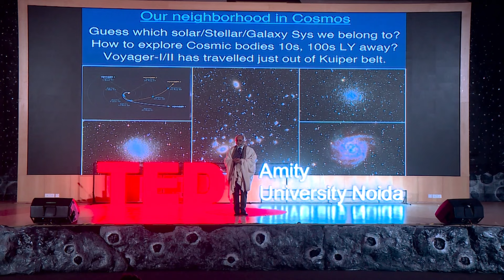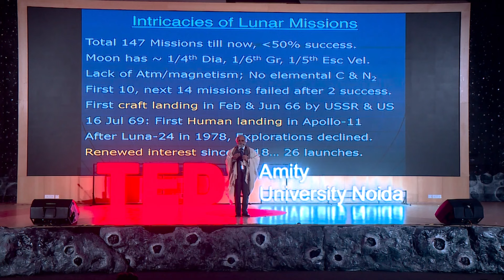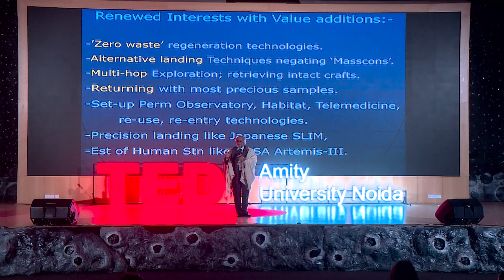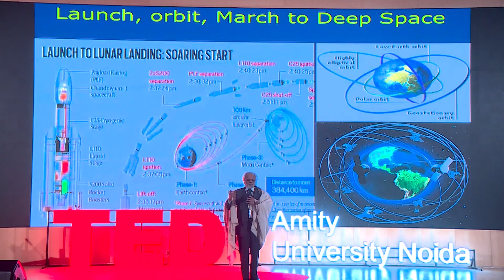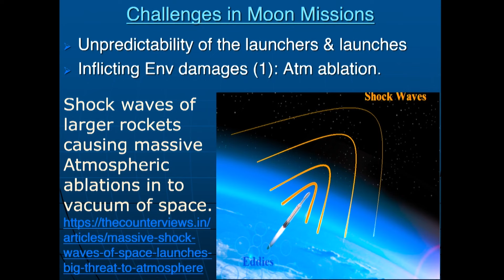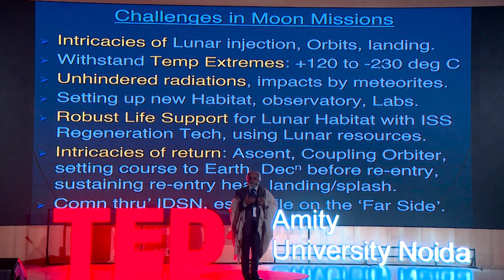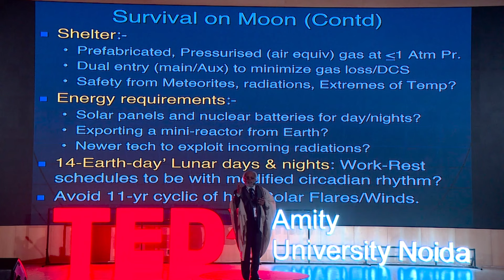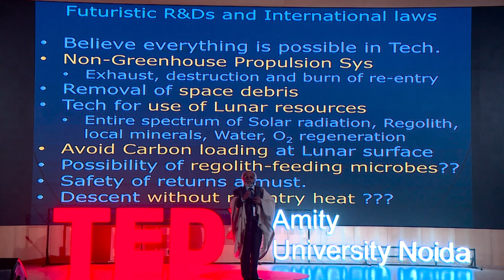Innovating Life Support: An Aerospace Journey | Grp Capt. Dr. VN Jha | TEDxAmity University Noida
Join us on a journey through the skies with Gp Capt V N Jha, a distinguished figure in aerospace innovation, in this TEDxAmity University Noida talk. With a career dedicated to research and development of life support technologies at the Defence Bioengineering and Electromedical Laboratory (DEBEL), Gp Capt V N Jha has been at the forefront of ensuring the safety and well-being of aviators.

Drawing from his extensive experience, Gp Capt VN Jha shares insights into the intricate process of designing and developing integrated life support equipment for aircraft, including the cutting-edge project for the LCA aircraft. His expertise in aeromedical considerations extends to the realm of space exploration, with a notable mention of his contributions to Chandrayaan and beyond.

His TEDxAmity University Noida talk sheds light on the crucial intersection of aerospace engineering and human safety, reminding us of the unsung heroes working behind the scenes to ensure smooth skies for aviators worldwide. Gp Capt V N Jha has worked at the Defence Bioengineering and Electromedical Laboratory (DEBEL), Defence Research and Development Organisation, Min of Def, Govt of India. He has been in Research & Development of Life Support Technologies. His last project was 'Design and Development of Integrated Life Support Equipment for LCA aircraft'. He has since retired from Govt service. He has written a book "Aeromedical Considerations in the Designs of Aviator's Life Support Equipment”. This talk was given at a TEDx event using the TED conference format but independently organized by a local community.